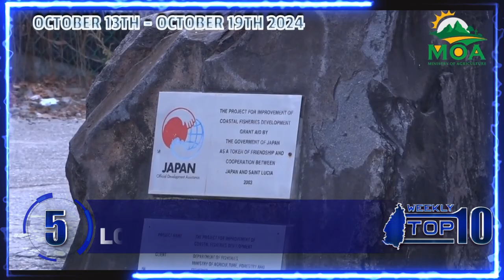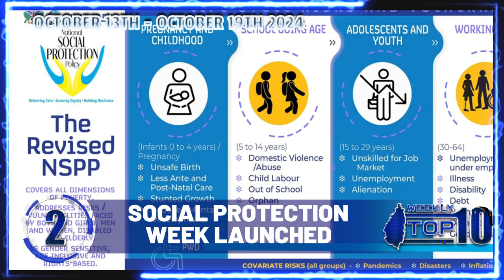GIS Weekly Top Ten (Oct. 13 - 19, 2024)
A brief update on the top ten national developments for the week October 13 - October 19, 2024

Stay up to date with the Government of Saint Lucia.